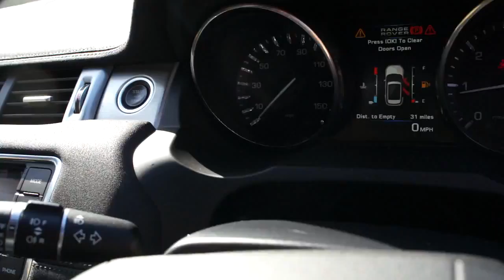RANGE ROVER EVOQUE SD4 2.2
Stunning black Range Rover Evoque SD4 2.2 with only 1 owner from new and full Land Rover service history at 16k, 43k, 62k and 82,000 miles. This fantastic example is also supplied with a November 2016 MOT, 2 keys, 3 months warranty, a full book pack including a HPI certificate and valeted to a very high standard. This Evoque looks absolutely fantastic with a comfortable and classy interior. It also boasts a superb drive with a 49.6 combined mpg and only £145 per year road tax. The Range Rover Evoque also carries a strong residual value. Specification includes a full panoramic sun roof, 20" Alloy wheels, Heated black leather interior, Front and rear parking sensors, Touch screen technology, DAB Audio with iPod/USB + Aux, Meridian speakers, Dual zone climate control air conditioning, Bluetooth telephone system, Push button start, Multi function steering wheel, Isofix child seat system, 6 speed gearbox, Electric handbrake, Front and rear electric windows, Electric door mirrors, Remote control alarm, Front fog lights and much more. This car has the perfect specification and is ready for immediate delivery. Click on our web site for 30+ photos and a HD Video. We offer tailor made FINANCE packages and part exchange is welcome.